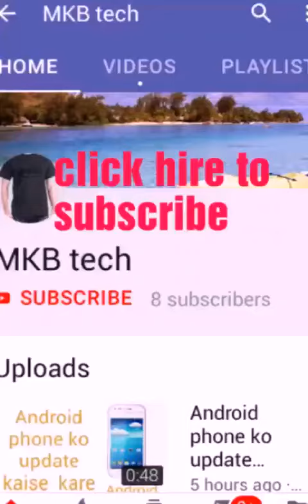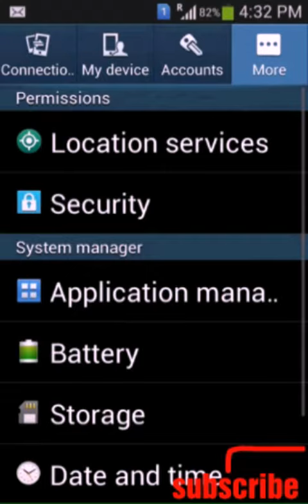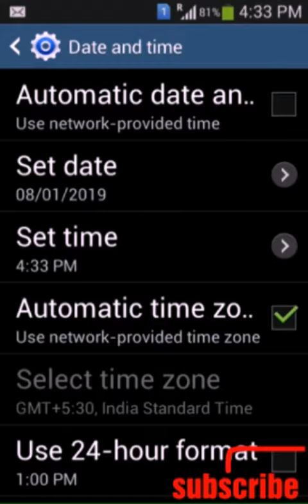How To Fix Whatsapp Error Your Phone Date Is Inaccurate Adjust Your Clock And Try Again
Please Like Share And SUBSCRIBE MKB TECH Channel For More Tech Interesting Videos For Daily Use Full Videos So Please Don't Forget SUBSCRIBE MKB TECH Channel And Hit The Bell Icon For Daily Notifications Interesting Videos Thanks For Watching Thank You So Much Guys See You In The Next Video